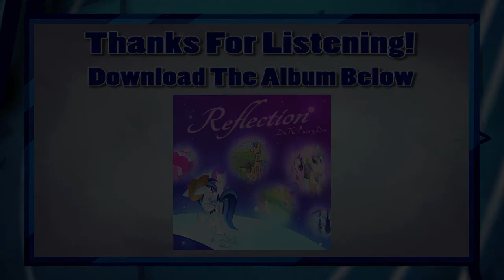Loudsdale | (A Hearth's Warming Warning) [2016]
One of my closest friends in the fandom, LuckRock, and I had always talked about coming together to work on pony music together, but had to sit on the idea for awhile. However, in late 2016, we were finally able to create our duo we called Loudsdale.

During the holiday season, we decided to finally write our first song together for a competition we were entering. The only rule was "Write a pony Christmas song." Luck and I came together to put this fun song together, and I'm still shocked that we put the whole thing together from start to finish in eight days.

On top of that, we actually won the competition! My mind was blown, but it was a great thing to go into the new year with. When Luck and I get together, I always love playing this song together, regardless of season.

LYRICS

When the moon comes out
To light up the fear
On the ponies faces
On this night each year
How I love to see
The spooky kind of freight
There is no holiday like Nightmare Ni-
HEY GUYS IT’S HEARTH’S WARMING EVE!!

Such colorful lights
Dancing in the streets
Let’s go to Sugarcube Corner
And get some festive treats
Have a drink of cider
Laughter is all around
Holiday magic
Is so easily found

Grab a friend and sing along
Show why friendship's burning strong

Consider this a 'Hearth’s Warming Warning'
To light the tree and spread the cheer
Fair warning, it's Hearts Warming
Time to shift it into high gear

Such fake happiness
All the tacky gifts
Filly toys are expensive
And now I’m all out of bits
Ponies I have never met
All act like they’re my best friend
And talk my b-DINGDONG-ing ear off
"Hearth’s Warming Eve is here again"

So much cheer ponies must show
They’ll cut you off to tell you so

The season goes on for way too long
Fair warning, it’s Hearth’s Warming
I’m already sick of this song

Give Heart’s Warming a chance to get better
You look so stupid in such an ugly sweater
Awful gifts and the stories are fake, it’s all just a big show
Ponies like you are the reason why we had the wendigos

What about this time of year
Turns you into such a pain?
There’s never anything new
Everything plays out the same
Well that's how you can always see
Your friends will bring good cheer
Well that’s true and I guess
It’s only once every year

Nice to see you finally know
Still gonna burn that mistletoe!

Gonna sing it now with everyone
Too bad the song is almost done

~ Dewie